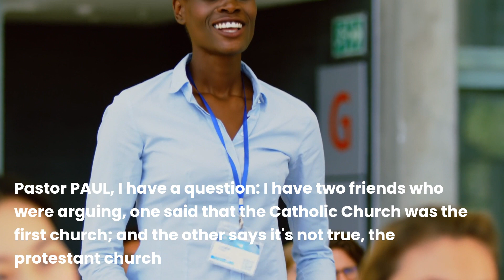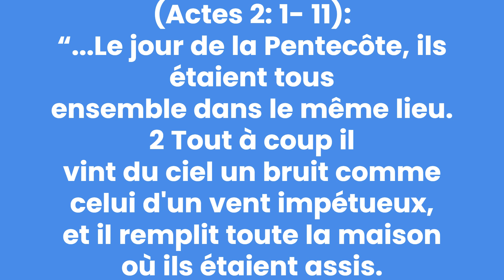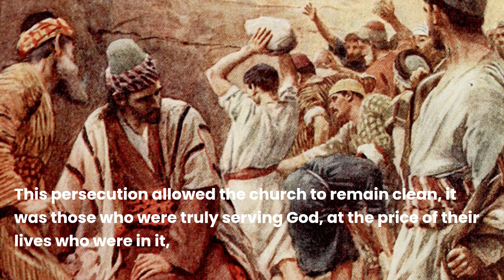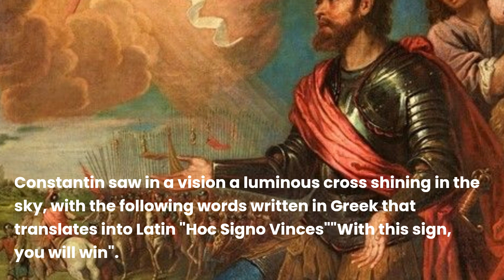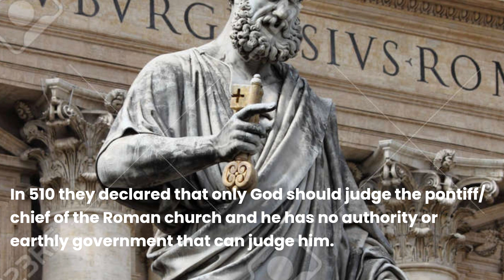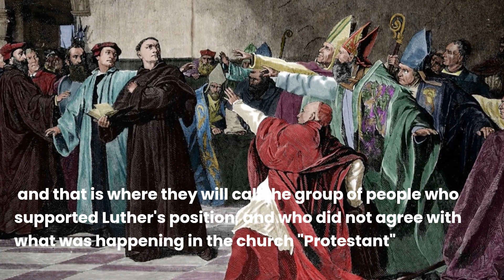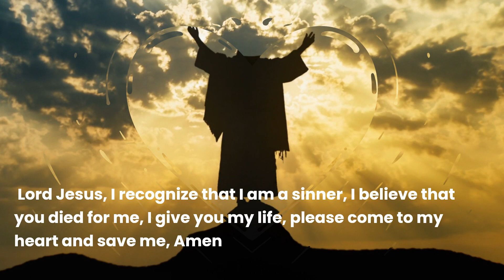Eglise CATHOLIQUE ou PROTESTANTE kiyes ki la avan // CATHOLIC or PROTESTANT church which is first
Eske se l’eglise catholique oubien l’Eglise protestante ki te premier legliz? which on is it the  first church, the catholic church or the protestant church?